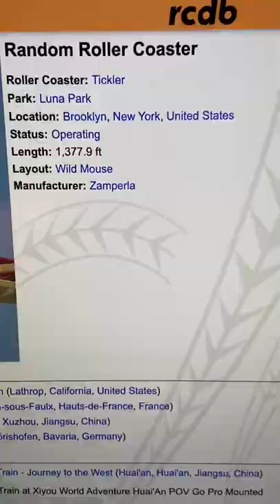Tickler - Luna Park / Random Roller Coaster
Random Roller Coaster
Tickler
Luna Park
Brooklyn, New York, United States
Operating since 5/29/2010

Steel / Sit Down / Thrill
Wild Mouse / Spinning Cars
Make: Zamperla
Model: Twister Coaster / 420STD